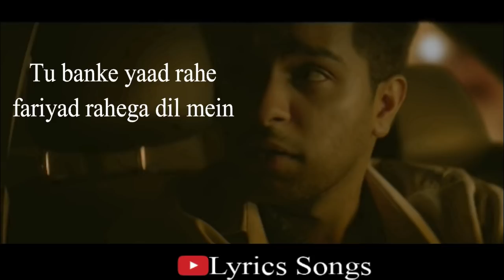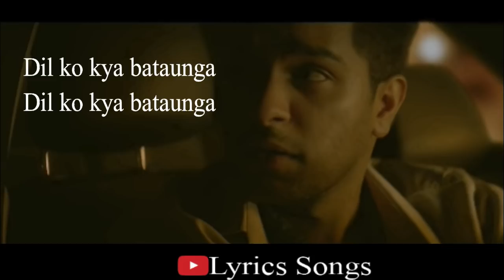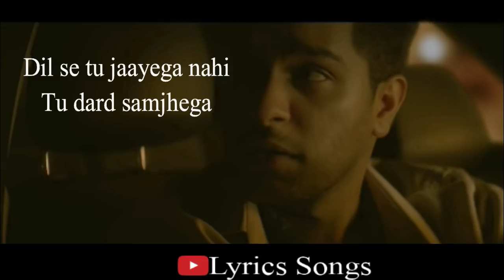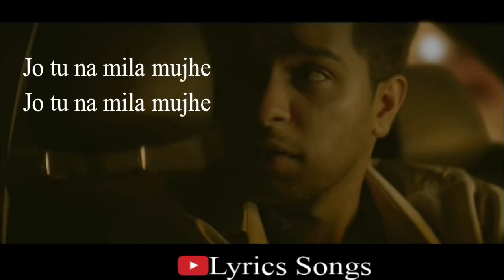Asim Azhar Jo Tu Na Mila Lyrics Video